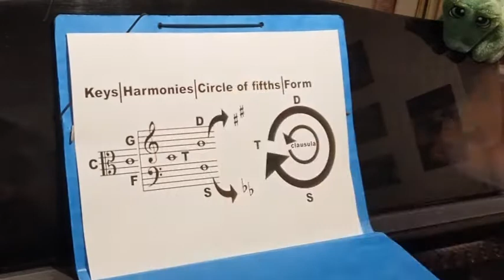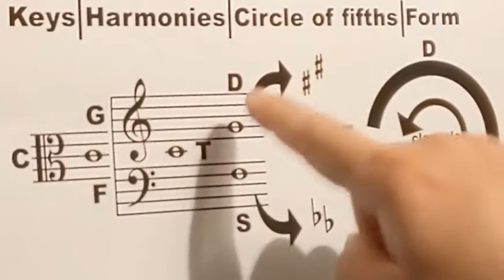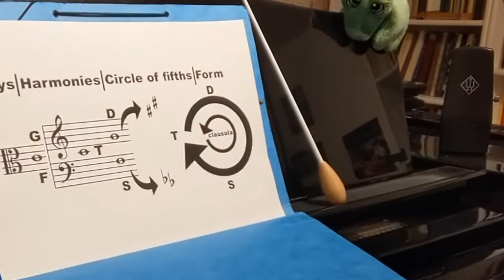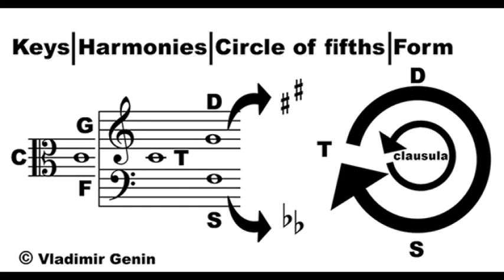Eine UNIVERSELLE FORMEL der Musik? УНИВЕРСАЛЬНАЯ ФОРМУЛА музыки? (German + Russian subtitles)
(MUSIK LEICHT ERKLÄRT - 2 mit Vladimir Genin)
Kann man eine UNIVERSELLE FORMEL der klassischen Musik finden, welche die Verbindung von Notenschlüsseln, Hauptakkorden einer Tonart, Quintenzirkel, Kadenzen und dem Aufbau der gesamten musikalischen Form darstellt?

Можно ли найти УНИВЕРСАЛЬНУЮ ФОРМУЛУ классической музыки, которая показывает связь между ключами, главными аккордами тональности, квинтовым кругом, каденциями и структурой всей музыкальной формы?

Vorspannmusik: "Road Movie" von Vladimir Genin
(Trio "Rhapsody Three", Aufgenommen: 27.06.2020, Konzertreihe "erstKlassiK in Hallbergmoos")
Fragment des Films "FRACTULUS Eine Reise ins Mandelbrot"  von Theo Gottwald, 2014

Komponist und Pianist Vladimir Genin unterrichtet Klavier, Kammermusik, Komposition, Orchestrierung und bereitet junge Künstler auf Wettbewerbe und für ein Studium an der Musikhochschule vor. Unter seinen Schüler sind Preisträger nationaler und internationaler Wettbewerbe in Deutschland, Österreich, Frankreich, Russland und in der Schweiz.
Regelmäßig unterrichtet er an den Austrian Master Classes und ist zudem Initiator und künstlerischer Leiter des Projektes "Die MusikerZunft der Zukunft" und der Konzertreihe "erstKassiK" und Fachbereichleiter Musik an der Musikschule Hallbergmoos-Neufahrn.